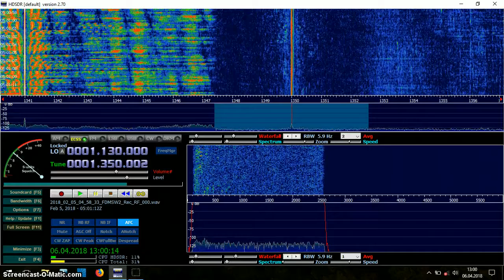MW DX: Radio Ciudad del Mar 1350 kHz received in Germany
Radio Ciudad del Mar from Aguada de Pasajeros, Cuba on1350 kHz received in Germany on 5 February 2018 at 0500 UTC.